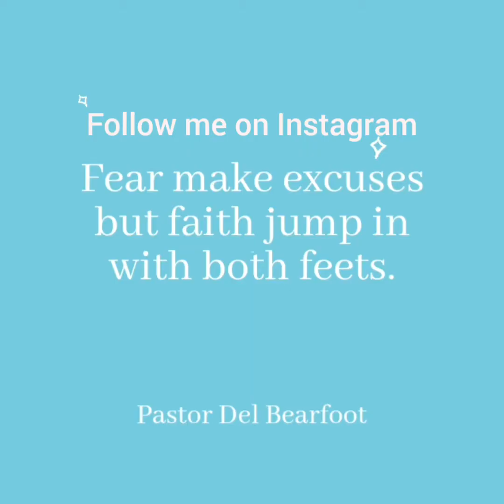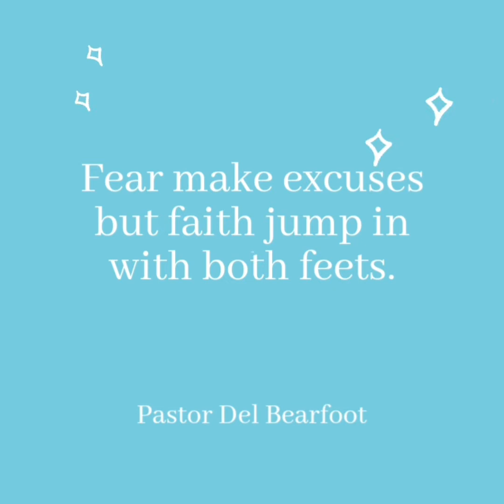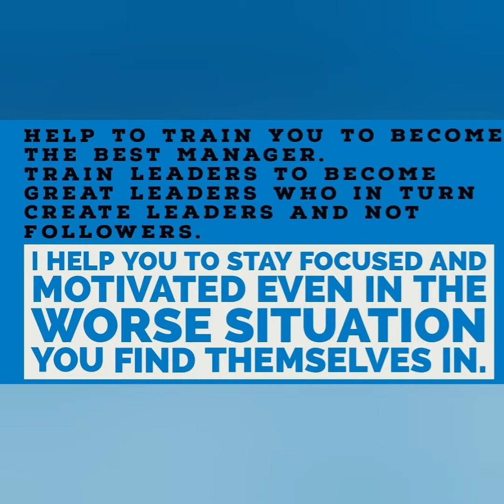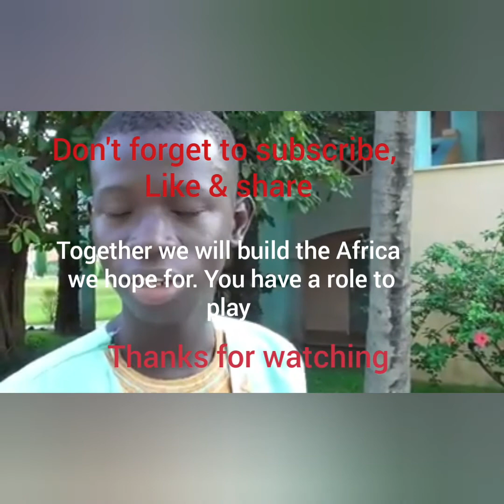Listen to him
See where the solution lies.